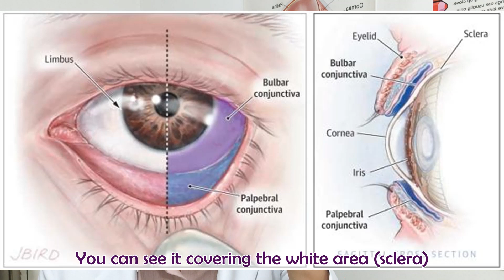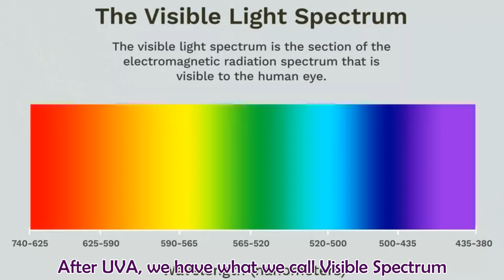Ganito kadelikado sa mata ang radiation.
Alam ba ninyo na malaki ang pinsala na nagagawa ng sobrang radiation sa atin? Araw araw tayong exposed sa radiation. Mula pagkagising hanggang bago matulog ay puro digital devices ang kaharap natin.
Gaano ba kadelikado ang radiation sa ating mga mata?